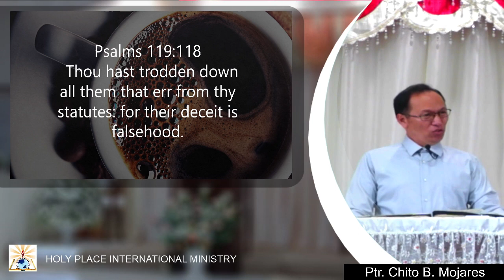"A Life Given to God" (Morning devotional Nov 24, 2020 With Ptr. Chito Mojares)